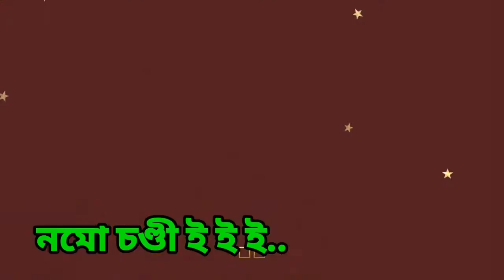NAMO CHANDI | LYRICAL MUZIK | REMIXED VERSION | MAHALAYA SONG | DURGA PUJA SONG